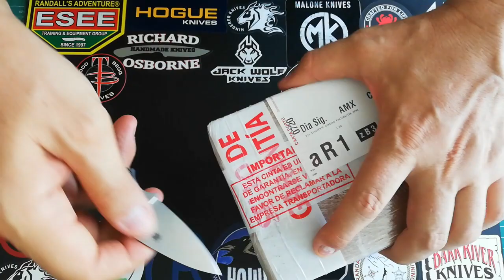Unboxing bilingual 🤔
Unboxing de nueva herramienta de corte, filos, EDC, linternas, navaja, cuchillos, pañuelos, etc